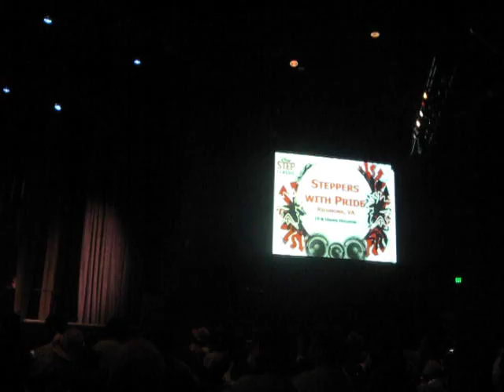Hermitage High School Disney Step Classic 2010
Steppers with Pride competing at the Disney Step Classic.